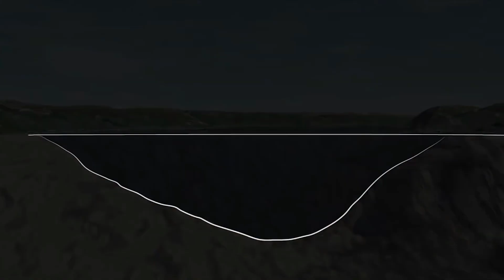Así es el Impresionante TUNEL FLOTANTE Sumergido Bajo El Agua de 47.000 Millones de Dólares